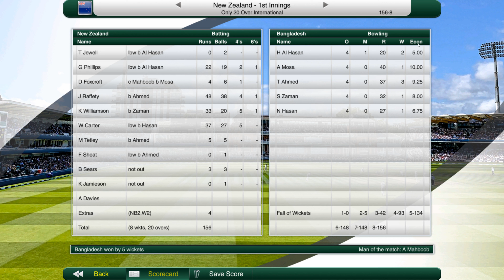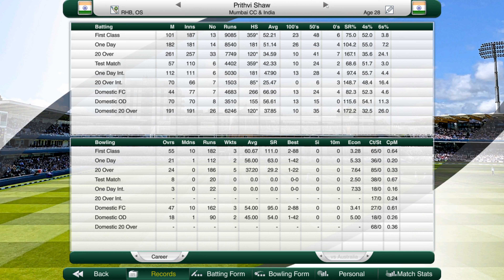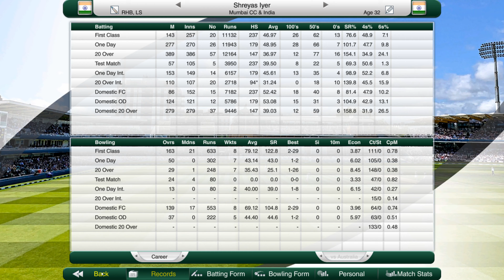Cricket Captain 2020 Bangladesh Career (Year 8) #4 Starting the Series Well But India lift Gears